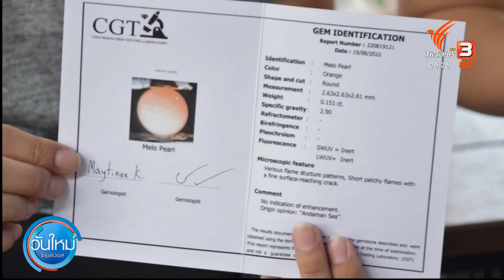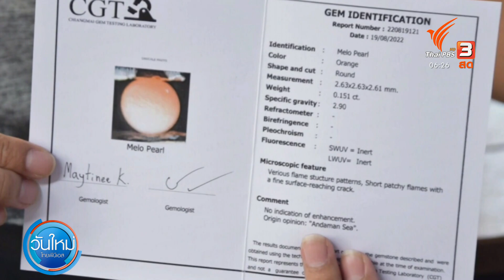หนุ่มสาวกินหมูกระทะ พบ "มุกเมโล" ในหอยหวาน มูลค่านับล้าน | วันใหม่ไทยพีบีเอส 25 ส.ค. 65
ชายหญิงคู่หนึ่งชาว จ.พะเยา ไปกินหมูกระทะฉลองวันเกิดที่ จ.เชียงราย ก่อนเจอหินรูปทรงแปลกคล้ายไข่มุก ซึ่งหลังจากส่งให้ผู้เชี่ยวชาญตรวจสอบ พบว่าเป็นไข่มุกที่มีมูลค่าสูง